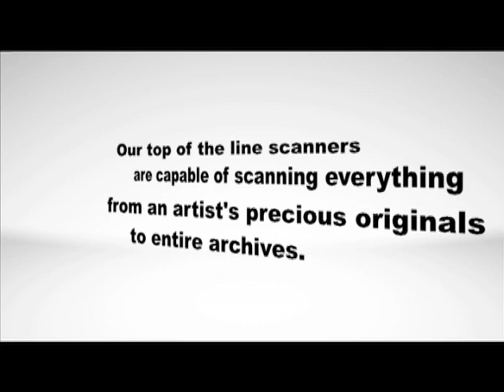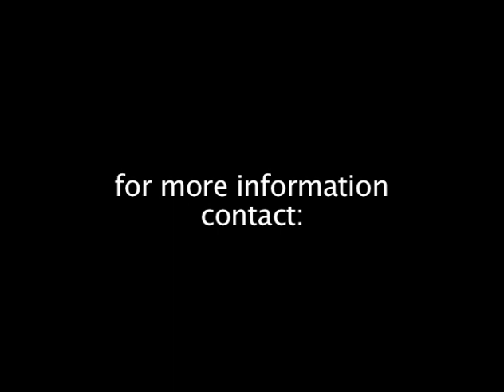Duggal - Capture + Retouching + Prepress Services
Duggal's professional studio houses our Scitex flatbed scanners and drum scanners perfect for creating conventional or high resolution digital images from any type of fine artwork, images, or negatives necessary for printing. Our experienced retouchers specialize in professional fashion retouching, product enhancement, CGI product creation, layouts, wedding photo enhancements, photo manipulation and design work from logos to book layouts. Then our team of technicians use state of the art software to color match and calibrate your files specifically to each printing application. Duggal Visual Solutions is capable of handling the entire production process from capturing an artist 's precious originals to entire large archives for museums and large corporations in preparation for creating beautiful photographic or large format graphics in house.